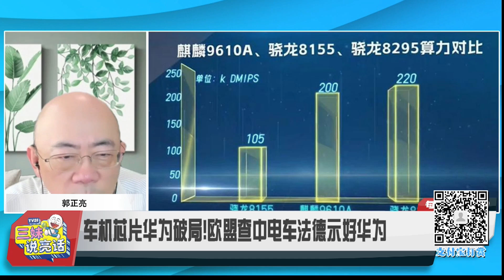华为助长民族热！郭正亮 苹果昏招惹怒网民！德法攒局挺中国！@BNESummer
主持人：Summer
嘉宾：耶鲁大学政治学博士 郭正亮

【iPhone华为王者之争 苹果官网放辫子男涉辱华 】
【车机芯片华为破局!欧盟查中电车法德示好华为】

「三妹說亮話」独立开频道了！ 今天将会同步直播～

【快按赞】《三妹说亮话》
【每周二   新西兰时间晚5点 - 6点直播 （每周二  新西兰时间 17：00 / 北京时间13：00 / 澳洲悉尼时间15：00 /吉隆坡时间13：00 / 伦敦时间 06：00 /美国西岸时间 (周一) 22：00 /美国东岸时间 (周二) 01：00】